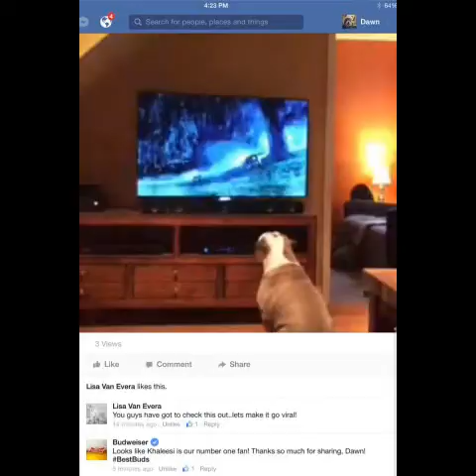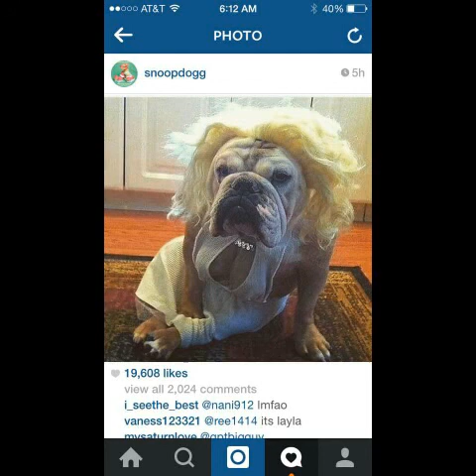KHALESI IS THE CENTER FOLD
English bulldog family picture of the week winner